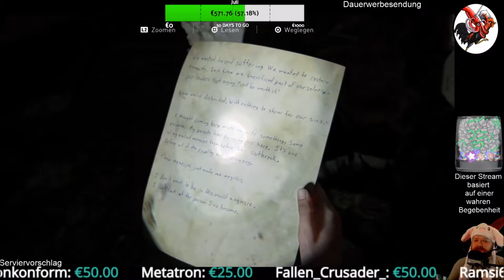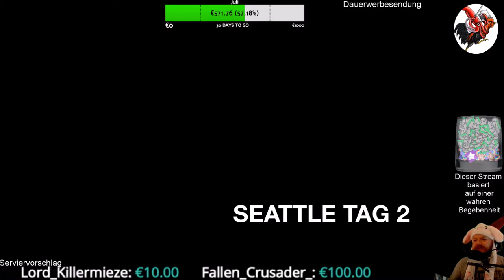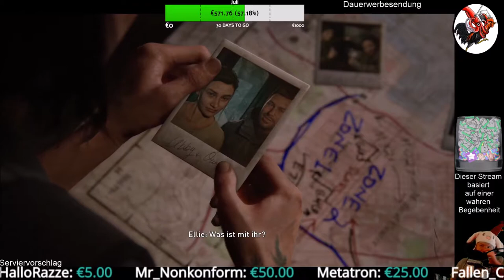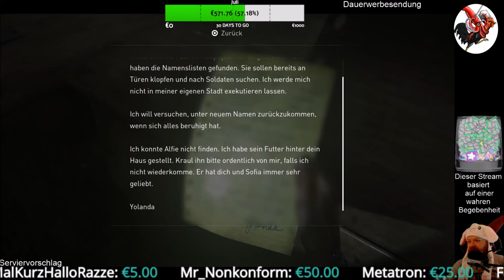The Last of Us Part II #20 Rache